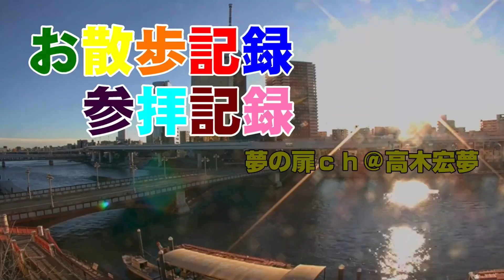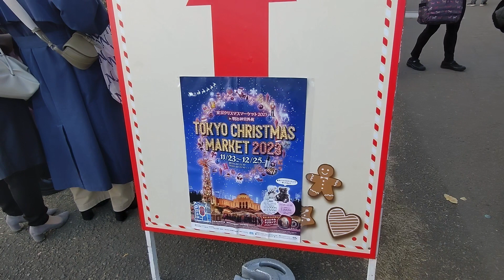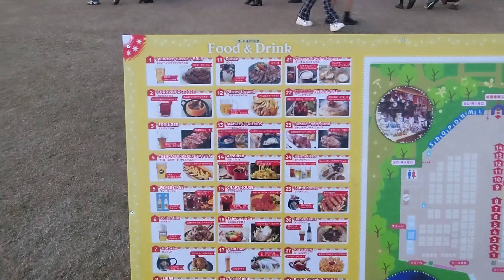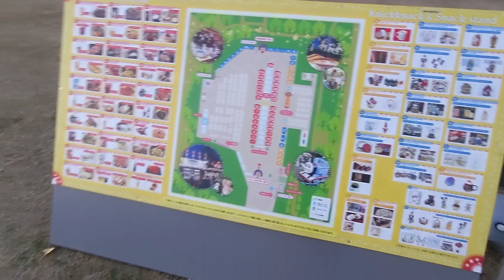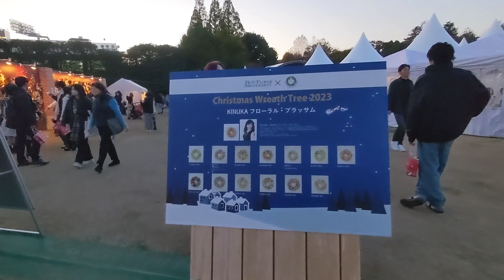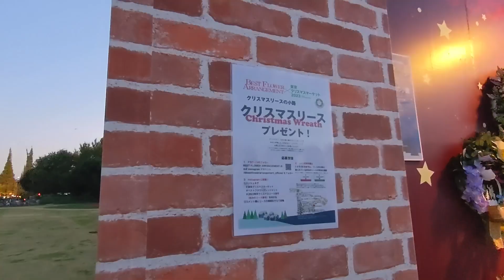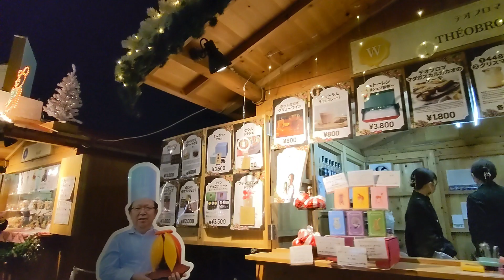クリスマスマーケットに行ってきた！in神宮外苑【お散歩記録 参拝記録】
三日間、クリスマスマーケットをご紹介。
最後は神宮外苑。